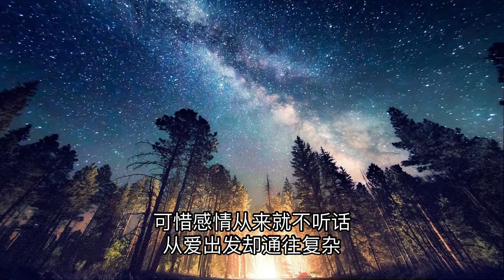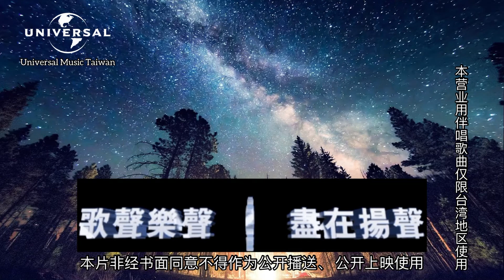Eason Chan - 积木 (Wooden Block/Building Blocks)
自制-扬声代理, 仿-环球音乐/易思音乐Ktv.

10th track from his 11th Mandarin studio album Question Mark.

Label: Universal Music Taiwan & EAS Music